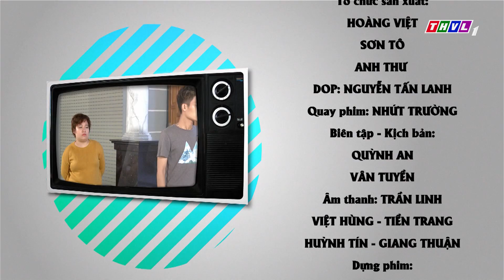THVL | Phút thư giãn - Tập 355: Trái cây hay trái đắng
Gồm nhiều tiểu phẩm ngắn mang đến những tiếng cười hài hước, Phút thư giãn gửi gấm những thông điệp ý nghĩa, phản ánh các khía cạnh khác nhau trong cuộc sống qua đó rút ra được nhiều bài học quý giá. Đón xem chương trình lúc 11h45 hàng ngày trên kênh THVL1.